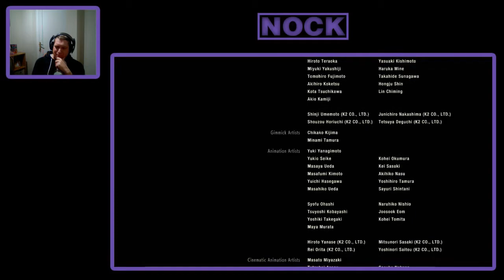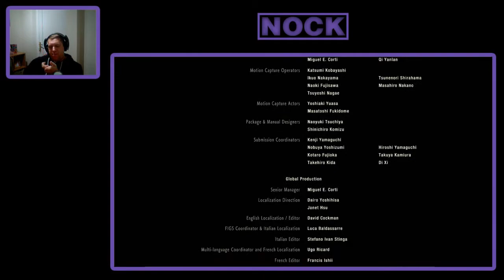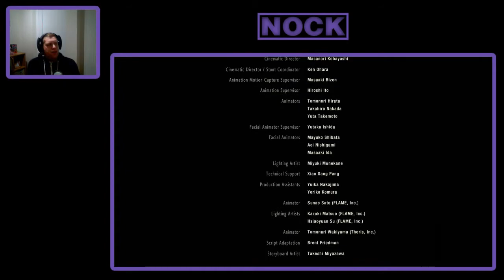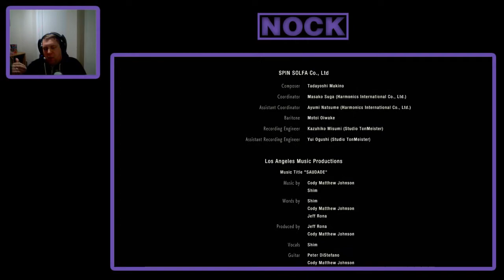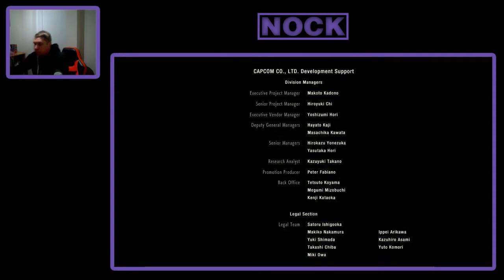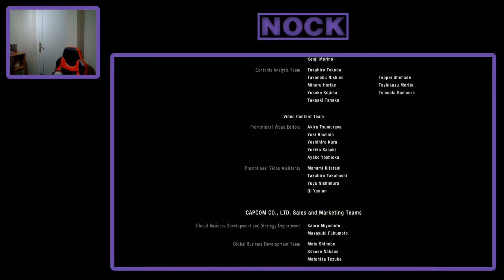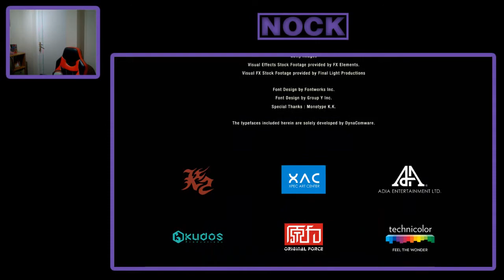Nock Plays | Resident Evil 2 (Claire B) - Ep. 6: Please will this thing just die!